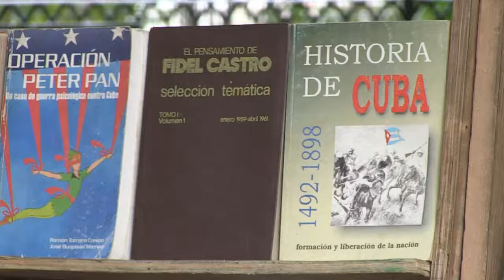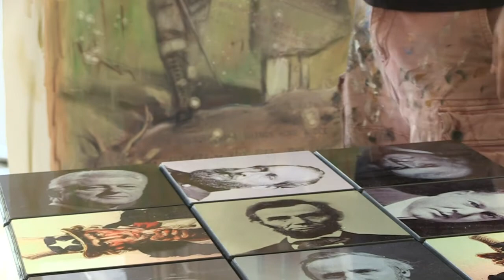الفن الكوبي على مشارف مرحلة ازدهار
يجذب الفن الكوبي عددا متزايدا من جامعي التحف الفنية ويتوقع أن تشهد مبيعاته ازدهارا خصوصا مع التقارب الحاصل بين كوبا والولايات المتحدة. تقرير مسجل محمد الغندور